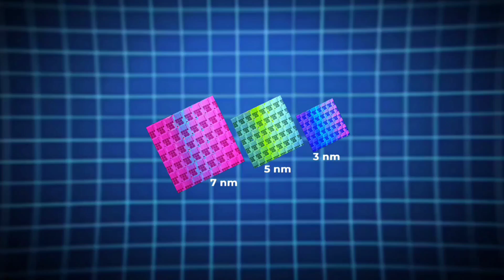معالج سناب دراكون الجديد | Snapdragon 8 ELITE 💯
معالج كوالكوم الجديد
الي قدم قفزة جبيرة بتطويرات مقارنة بالاجيال السابقة
Snapdragon 8 ELITE